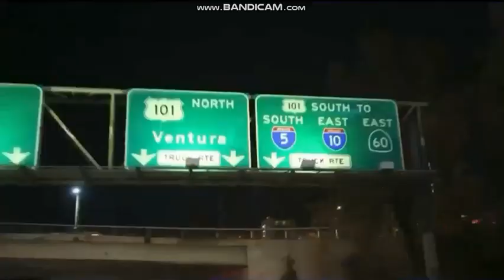KTLA 5 "Sports Final" Sunday Night open December 1, 2019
Presented by the Southern California Ford dealers.
Taken after "KTLA News at 11pm" Sunday on Sunday, December 1, 2019 at 11:35pm on KTLA 5 Los Angeles, California.